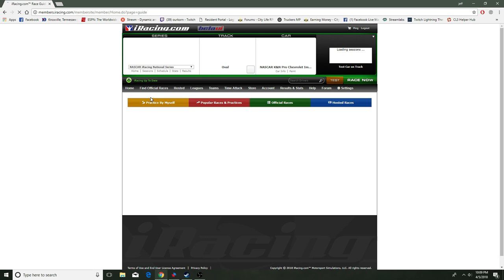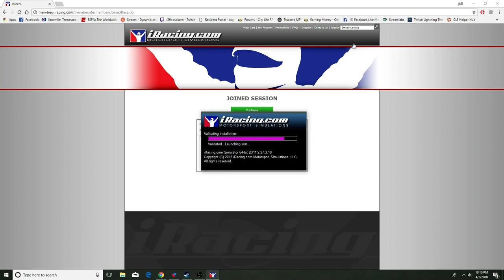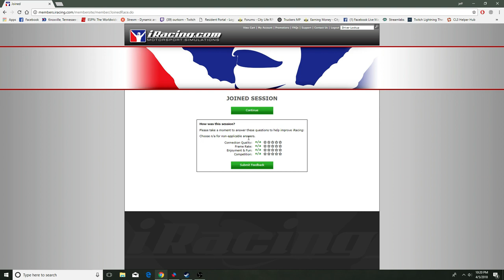Jeff Palmer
CHECK ME OUT ON TWITCH/OURKORN